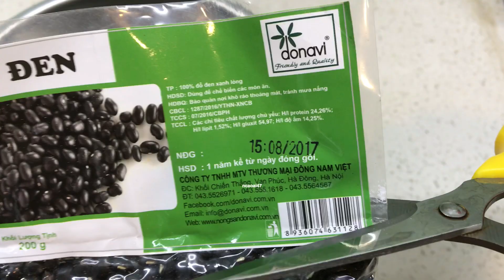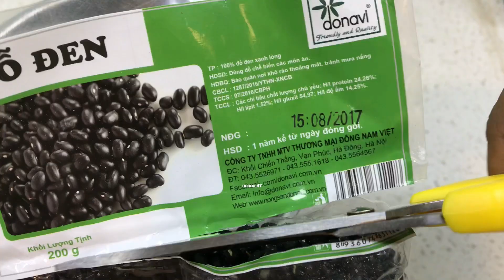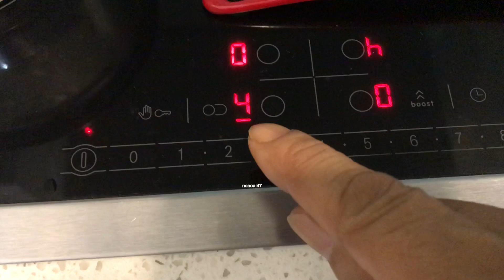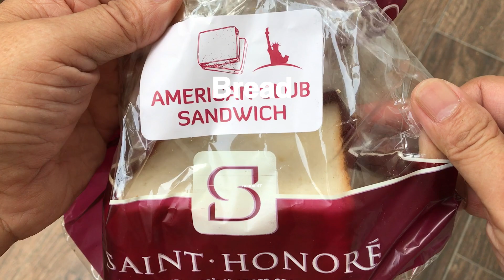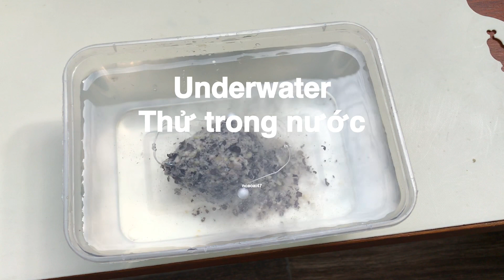How To Make Carp Bait(147) كيفية عمل طعم الكارب - Mồi Chép Đậu Đen - Как сделать наживку для карпа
Fishing experience
How To Make Carp Bait(147) DIY Fishing - Mồi Cá Chép Đậu Đen - Как сделать наживку для карпа
 -  After processing, this bait can be stored in the fruit and vegetable compartment of the refrigerator for 4 to 6 months - then the acidity of the bait increases, which is very attractive to the carp family.
Sau khi chế biến , mồi này có thể lưu trữ trong ngăn rau quả của tủ lạnh từ 4 đến 6 tháng - sau đó độ chua của mồi tăng cao , rất thu hút họ hàng nhà cá chép .